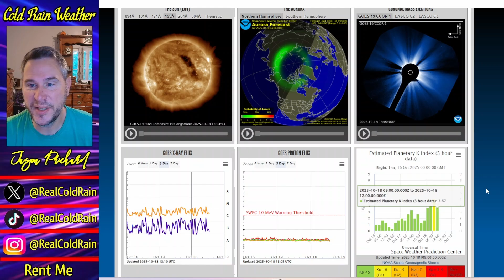A TRACK SHIFT Changes The Forecast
Model guidance changes the forecast for the potential Caribbean hurricane.  Both intensity and track will evolve differently if these trends hold.  Meanwhile, back in the lower 48, an all-hazards severe weather day is unfolding across the south-central US.  We'll see a threat of tornadoes, high winds, and hail this evening and tonight across portions of the Mississippi River Valley and Ohio Valley tonight and tomorrow.  Out west, the atmospheric river looks to return, bringing heavy rainfall.  The weather pattern will be active over the next 2 weeks with wild swings in the forecast.